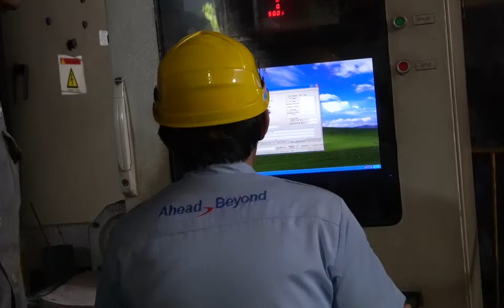Building Partnerships: EBARA Africa Visits PT EBARA Indonesia for Factory Tour & Collaboration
Join us as we welcome a special visit from EBARA Africa! On October 29-30, PT EBARA Indonesia had the pleasure of hosting EBARA Africa’s Sales Representative, who joined us for insightful meetings and a full factory tour.

In this video, we take you through the highlights of the visit, including a look at our warehouse operations, pump manufacturing process, and rigorous performance testing. This collaboration underscores the commitment shared by PT EBARA Indonesia and EBARA Africa to deliver quality and innovation in everything we do.

Watch to get a closer look at our journey toward excellence and teamwork!